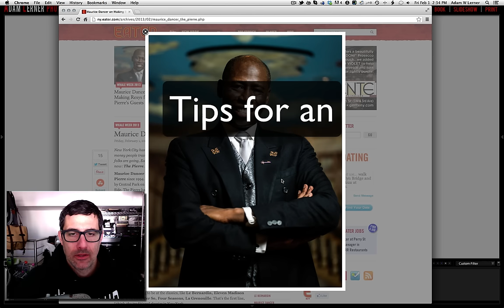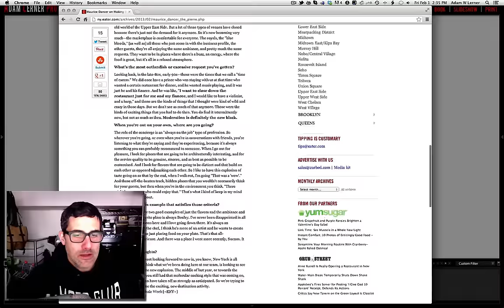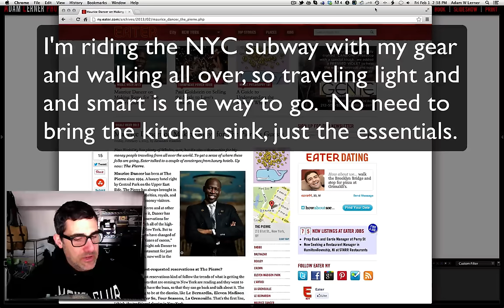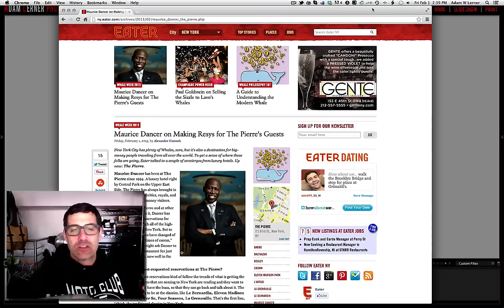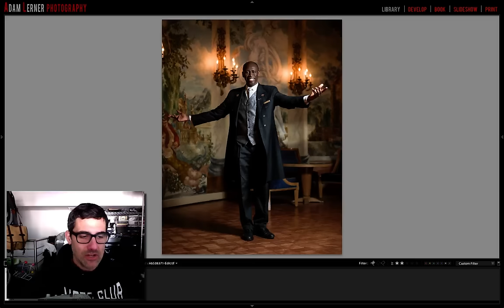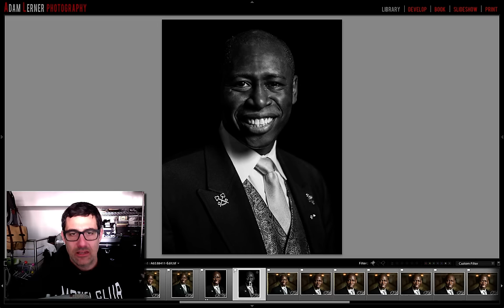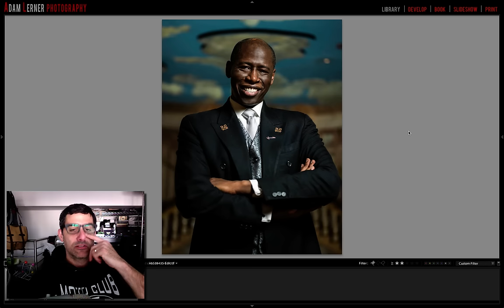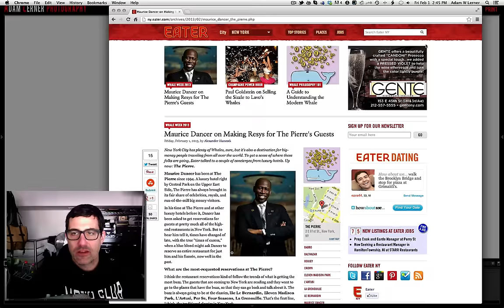Photography Tips, Shooting an Editorial Portrait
I love shooting editorial portraits.  There's so many variables and always full of challenges. These shoots can be a bit of an adrenaline rush, so it's good to stay calm, and be resourceful.

Think outside the box and be flexible.  If something isn't working, don't panic.  Try something else.  Come up with 3 - 5 ideas before you begin shooting.  At least one of those is going to work, and may even lead to something else that's even better.